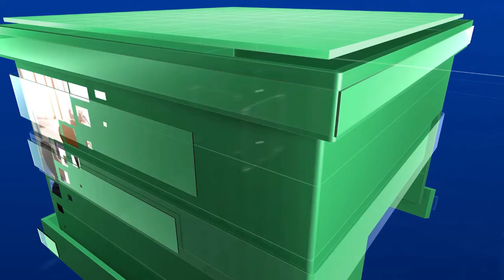Con público el equipo de la AKD femenino jugará el interprovincial de futsal este fin de semana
El Club Formativo Especializado La Academia del cantón Girón, luego de haber ganado el campeonato provincial de fútbol sala, se apresta a encarar una nuevo reto en su afán de llegar a la serie A del campeonato nacional de fútbol sala, ahora toca enfrentar a equipos de otras provincias, en primer lugar se lo hará con Cañar esta semana; el partido podrá contar con público, luego de que el COE cantonal lo aprobará; personas mayores a 16 años y que presenten el carnet de vacunación podrán acudir.